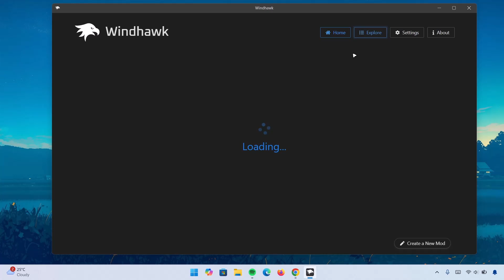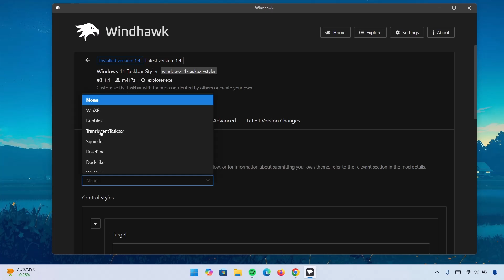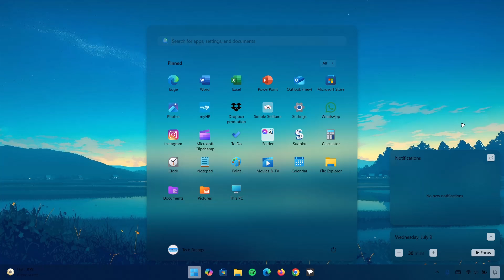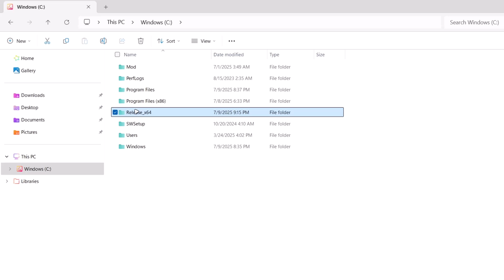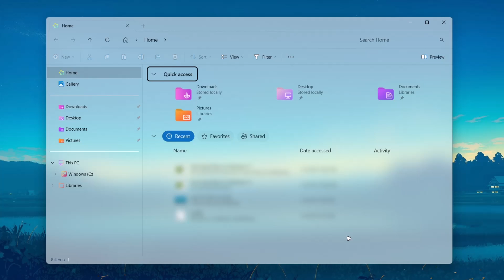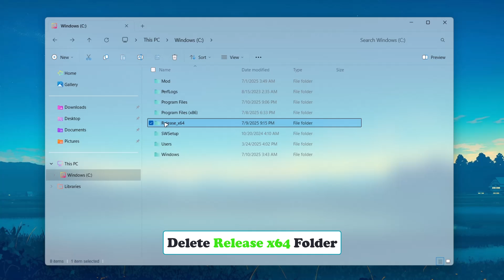Give Your PC a Cool Blur Effect With This Easy Trick!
Give your Windows PC a modern look by adding blur effects to the start menu and taskbar. This easy tutorial will show you how to achieve a Windows 11 glass look with a sleek, liquid aesthetic. Perfect for those looking into Windows 11 customization.

🔥Got questions? Drop them in the comments below!